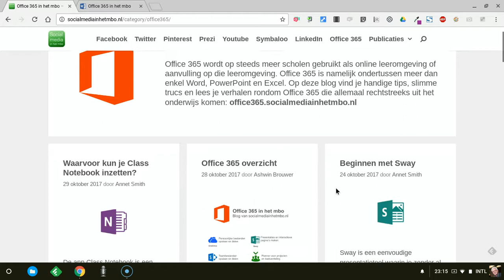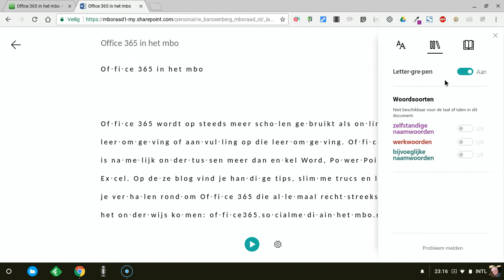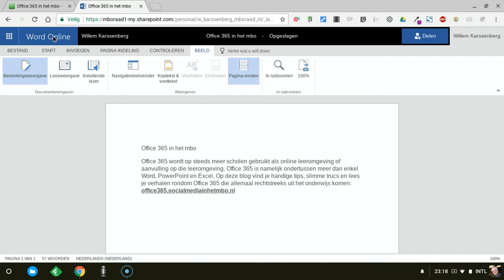Insluitende lezer in Word Online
Een mooie manier om je de tekst uit een Word document te laten voorlezen!
Deze optie zit ook in Word 2016.